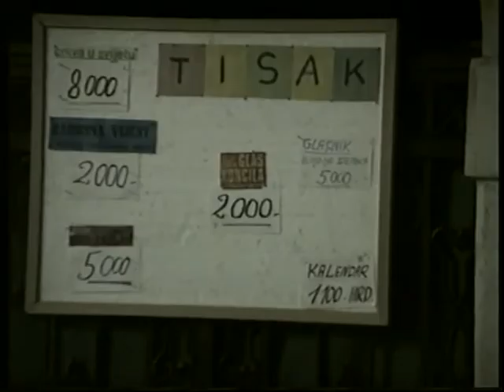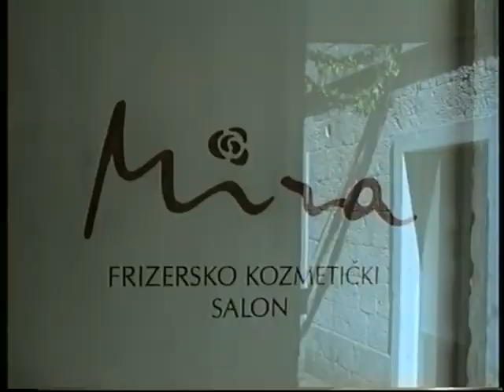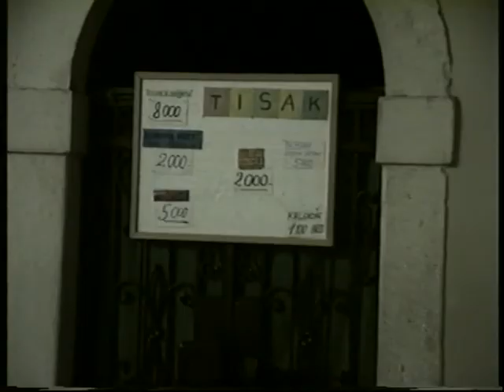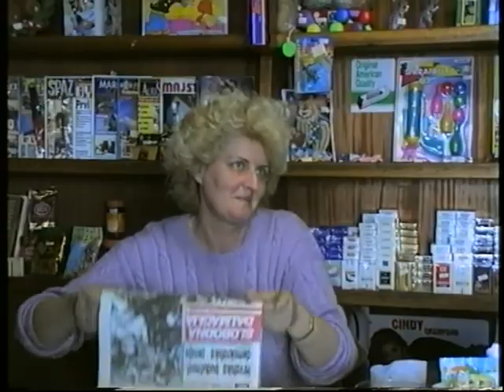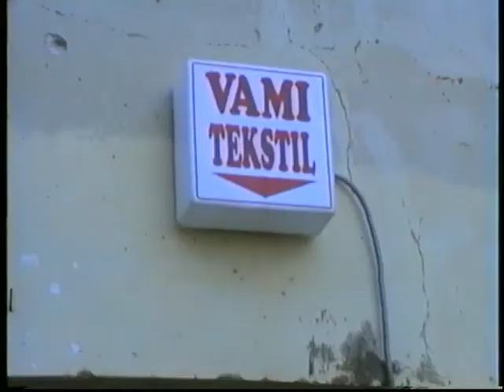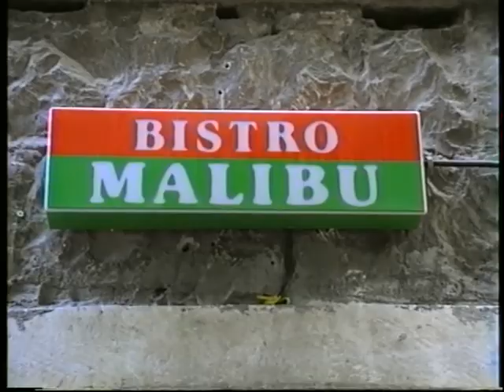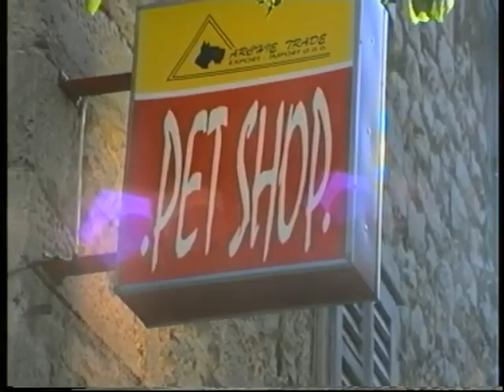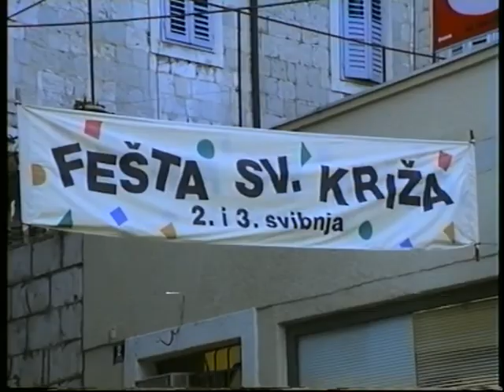Split VAROŠ 1994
Split, Varoš, prva Fešta Sv.Križa 1994 god.